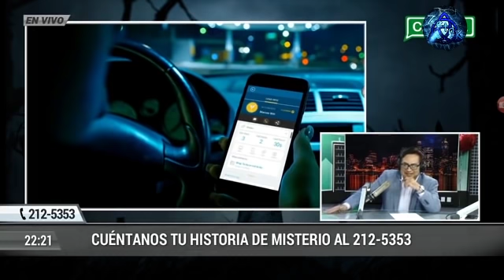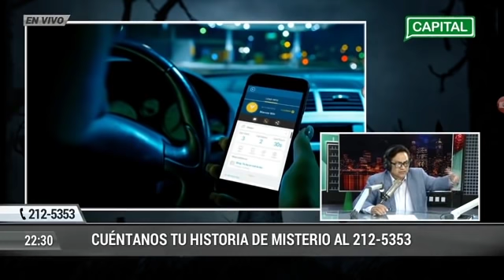Viaje a otra Dimensión 21-02-20 "Científicos reciben mensajes ET | Contacto con Chespirito?"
Viaje a otra Dimensión 21 Febrero 2020
Tema Sec: Medium intentará hacer contacto con Chespirito
Viaje a otra Dimensión 3.0 | VAOD 2020

Programa transmitido por radio Capital[Perú] de la cadena radial RPP.

*No olvides que también puedes visitar mis canal de Ivoox donde hay los sgtes Podcast:
_Cartel Paranormal 2019
_Viaje a otra Dimensión 2020
_No Estamos Solos 2020
Enlaces: